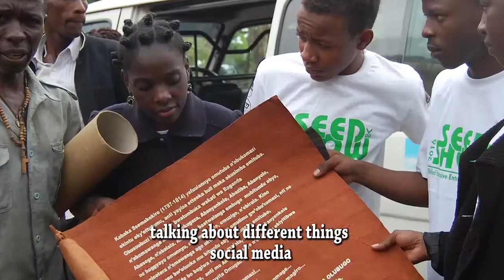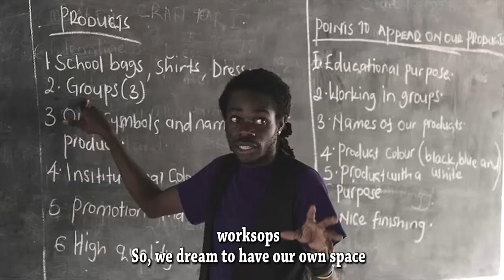for youtube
kas wear is an urban indegenous lifestyle clothing line by ugandan fashion desingned , combining african printed are textiles with a contemporary fit and feel. all his work is inspired by various social issues in our comunity. he intends to contininue building bridges between young people and the ccommunites they dewll in and olso exploring all aspects of celbrating the beautiful struggle we call life and to continue to produce fashion that carries a message and links the consumer’s values to the style.
merita founders has the privilege of being present for vancouver fashion week sS/S2013 as KAS WEAR’s urban ingenous,vibrant 24 look collection the cat walk, designer RAS KASOZI received a standing ovatio, affirming the success of his humble beginnings and solidiflying this as a historical moment for the fashion industry in Uganda.
RAS  KASOZI is one of  the new excting progresssive designers redefinenig the fine art using and  embaracing  simolie elecgant touches of art  and stritching to give you that customized top of the line product. We are happy to be bringing an exculusivite Merita,KAS WEAR line to you for sring 2014
“I strongly beleive in bringing back a sense of pide among the youth though fashion by sharing and the value of their art and sense of fashion”.(charles KASOZI aKa RAS .K)